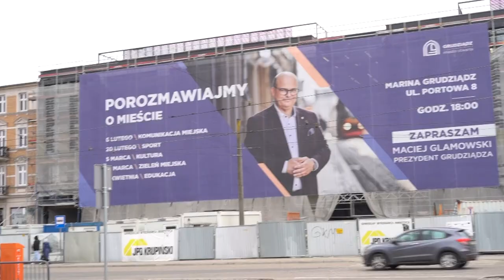18.03.2024 - Budowa Inkubatora Przedsiębiorczości w Grudziądzu. Byliśmy w środku budynku